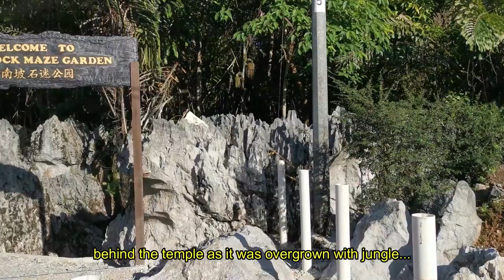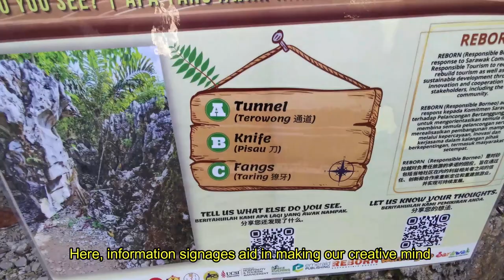Sarawak Adventures, Ep. 79: The Amazing Rock Maze Garden of Paku.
This is a new tourist attraction initiated by the Sarawak Research Society, Hwa Gong Bau Historical Society and UCSI University Sarawak Branch.
Reference: New Sarawak Tribune, 20 December 2021.